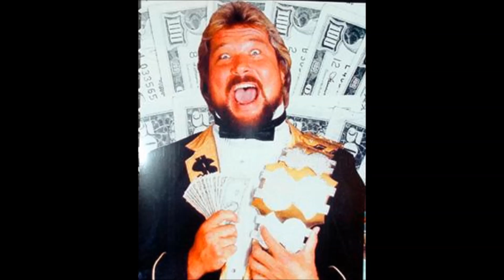Western Kentucky Hilltoppers vs. Troy Trojans 10/11/12 (Explicit)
The Western Kentucky Hilltoppers bring the pain and the Penicillin from the Hill that's real into Troy University tonight.